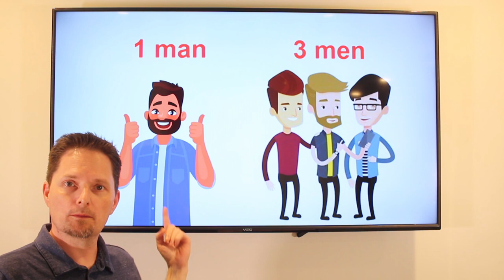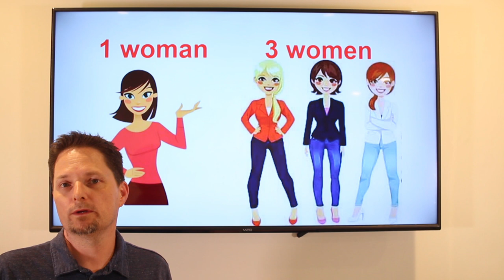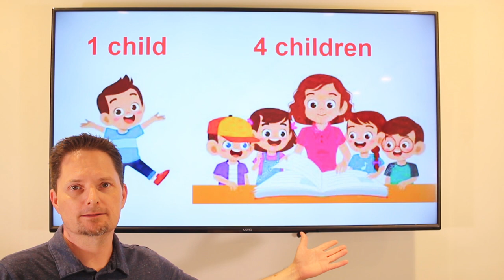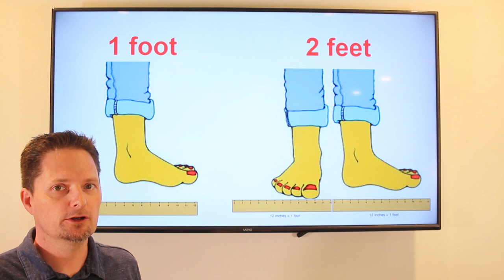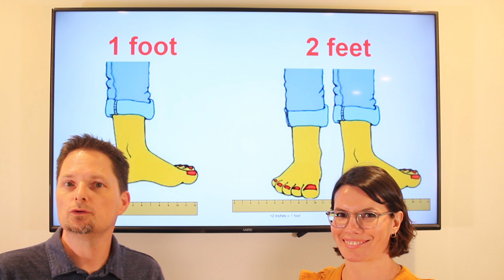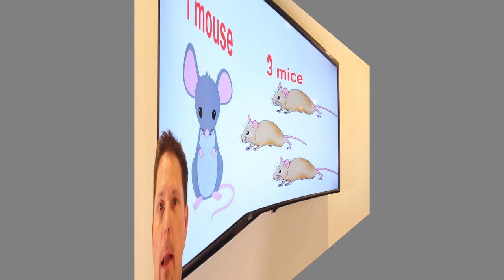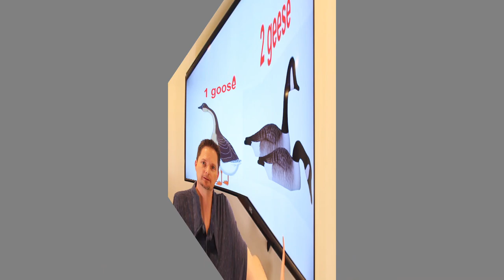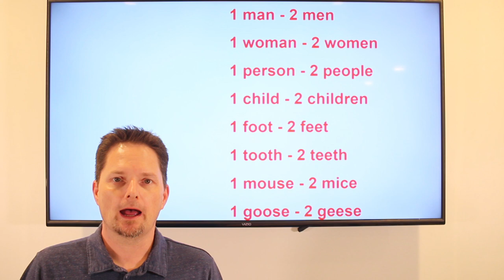IRREGULAR PLURAL NOUNS / How to Pronounce Irregular Plurals in English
How to pronounce MAN and MEN, how to pronounce WOMAN and WOMEN, how to pronounce TOOTH and TEETH, how to pronounce GOOSE and GEESE, how to pronounce PERSON and PEOPLE, how to pronounce CHILD and CHILDREN, learn English GRAMMAR